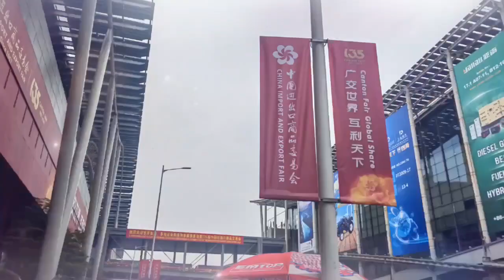Zerothermo VIP on 2024 Canton Fair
As the curtains draw on 2024 Canton Fair, we're grateful for the incredible connections made and insights gained.